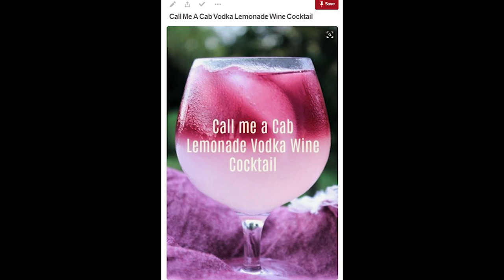Vodka Lemonade Wine Cocktail! | Pinterest Drink #148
This week's Pinterest inspired drink combines wine, vodka, and lemonade. You can only really go wrong if you pick a terrible wine or if you don't like wine or if you are not 21 or if you just like LPS video and these annoy you or if you do not drink...so you can kind of go wrong, so never mind. Have a great weekend!